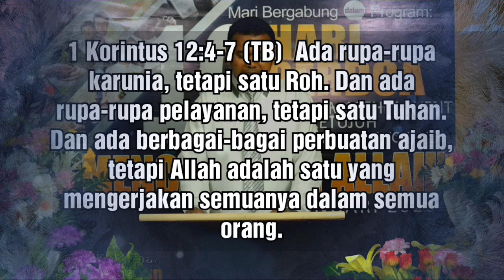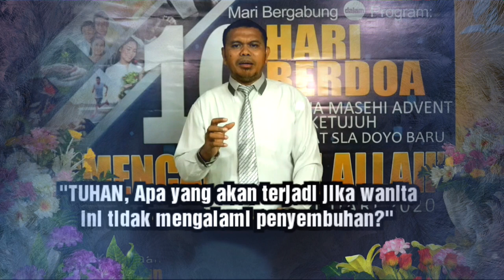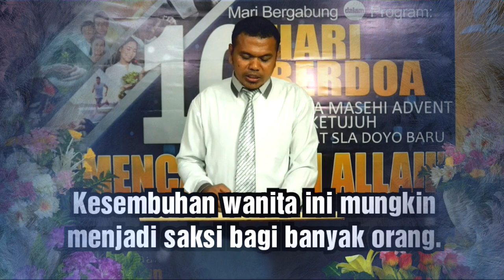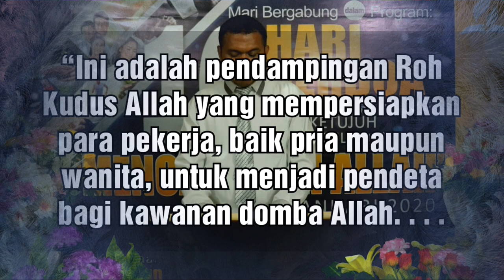KARUNIA ROH KUDUS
Kesaksian 10 Hari Berdoa | Hari Keenam
Oleh Jhon A. Kelendonu
GMAHK Jemaat SLA Doyo Baru